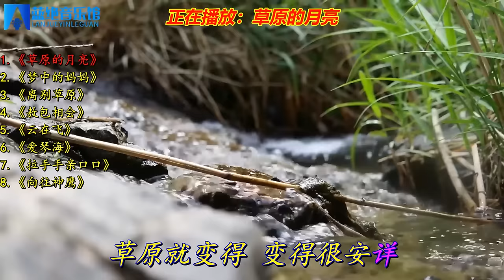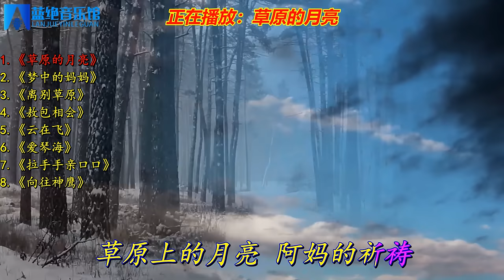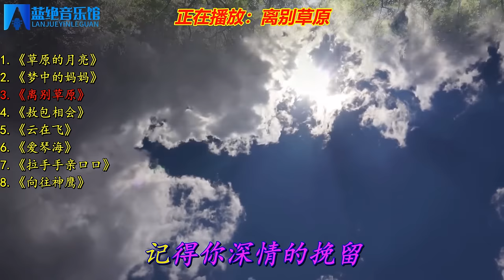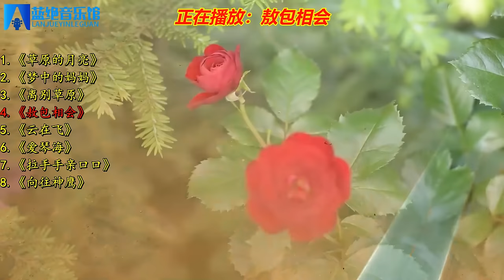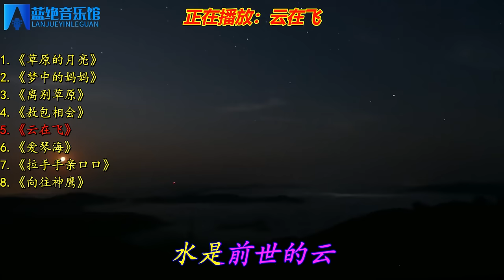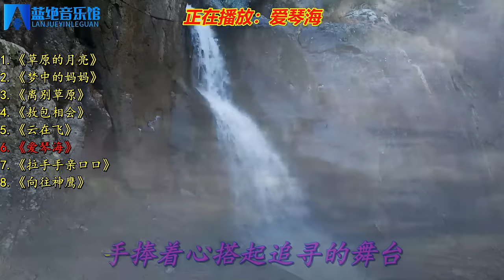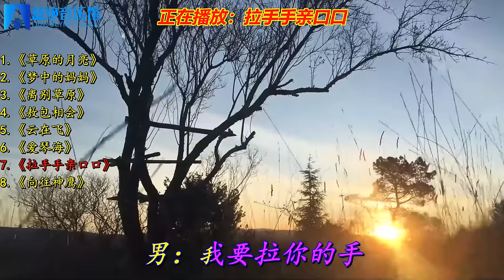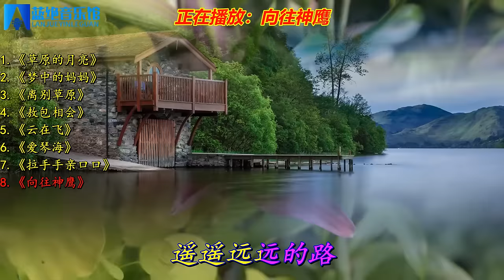云飞经典《草原的月亮》《梦中的妈妈》《离别草原》《敖包相会》